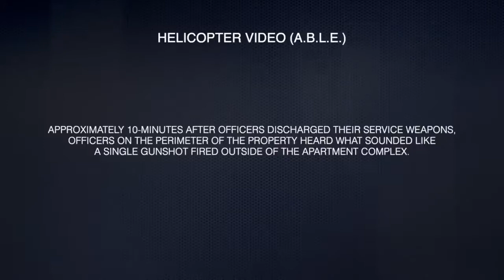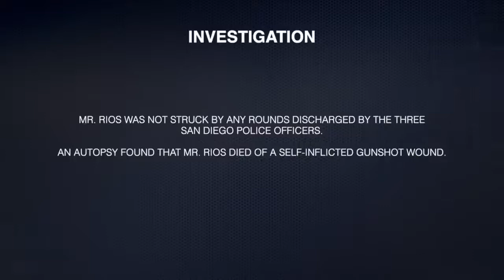Bodycam Shows Intense Shootout Between San Diego Police and Suspect, Fatal Gunshot Wound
The San Diego Police Department released bodycam footage from a gunfight with an allegedly armed man in a condominium complex on June 4, 2022. Officers opened fire when the guy reportedly pointed a firearm at them. After departing the scene, the suspect died of a self-inflicted gunshot wound, according to cops.

Vehicle Dash Cam With Built in WiFi, GPS, & Night Vision

Cobra Laser Radar Detector

Police Body Camera With GPS, Night Vision, & Waterproofing

Affiliate Links: Some of the links in my video descriptions are affiliate links, which means, at no extra cost to you, I will make a small commission if you click them and make a purchase.